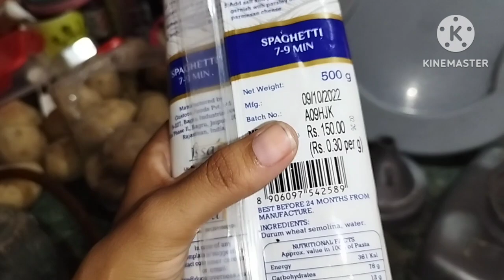विधवा हो कर ऐसी हरकते करती है शर्म कर ले 😡😡😡😡😡😡😡😡😡😡😡😡😡😡